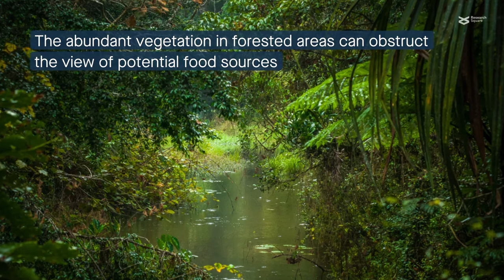Ring tailed lemurs use olfaction to locate distant fruit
Cunningham, et al. “Ring-tailed lemurs (Lemur catta) use olfaction to locate distant fruit.” American Journal of Physical Anthropology (2021)